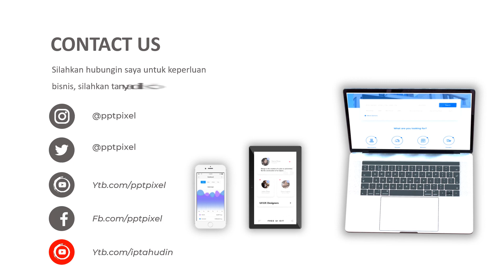Jasa Video Animasi Travel App, Holiday Atau Vacation App, Travel Agency App, Tiket Trip App, Journey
KUMPULAN CONTOH VIDEO KAMI
2. CONTOH VIDEO FASHION SHOW
5. CONTOH VIDEO PERSONAL BRANDING
7. CONTOH VIDEO COMPANY PROFILE
8. CONTOH VIDEO PROMOSI MASAKAN
9. CONTOH VIDEO IKLAN KENDARAAN
10. CONTOH VIDEO UCAPAN, UNDANGAN